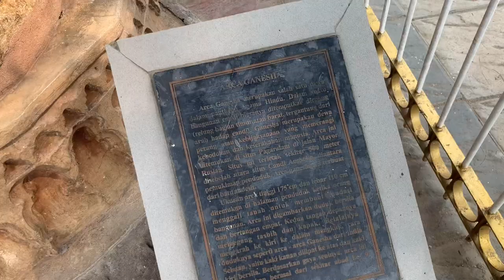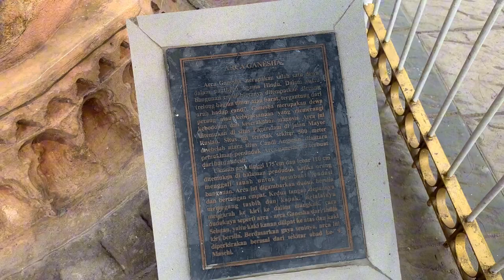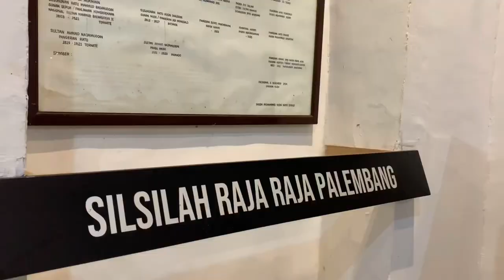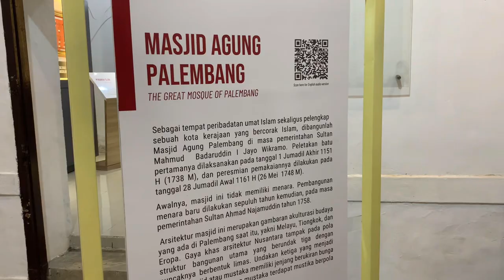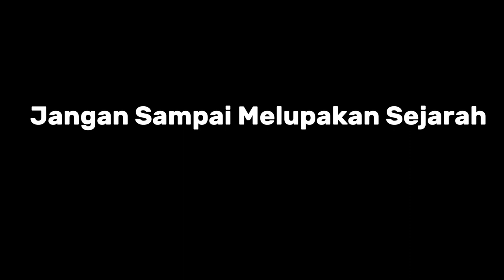Lomba Vlog Museum Sultan Mahmud Badaruddin II (Febriadi Darmawan)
Lomba Vlog Museum Sultan Mahmud Badaruddin II